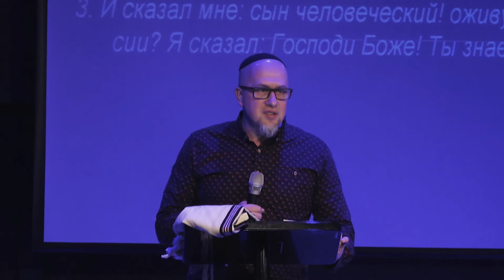27.10.2018 "Бог невозможного" Валентин Свионтэк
тема проповеди: "Бог невозможного"
г.Одесса, Украина